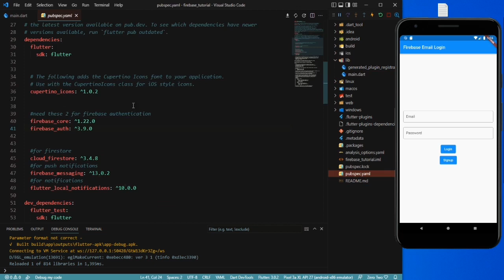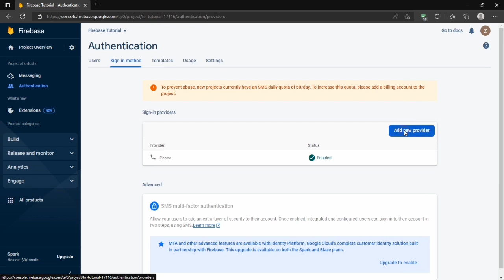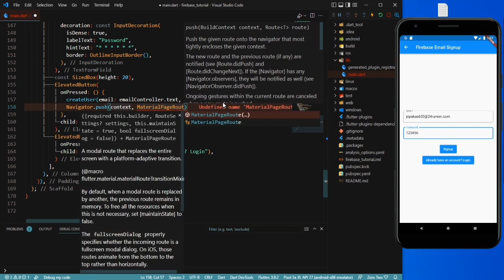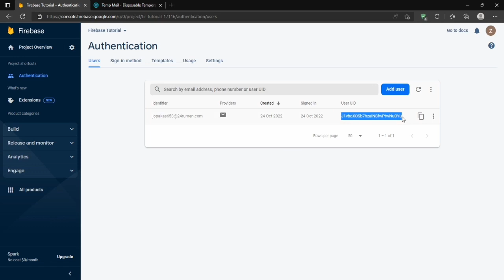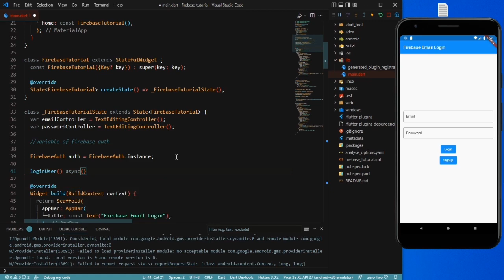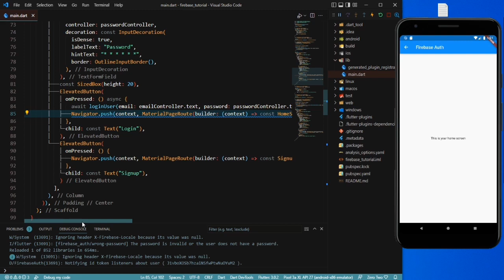Flutter Firebase Auth Email Password | Firebase Email Login Signup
email verification in flutter
firebase
firebase auth flutter
firebase authentication
firebase flutter
flutter
flutter authentication
flutter email auth
flutter email password auth
flutter email verification
flutter email verification firebase
flutter firebase auth
flutter firebase auth email password
flutter firebase auth tutorial
flutter firebase signup
flutter login signup